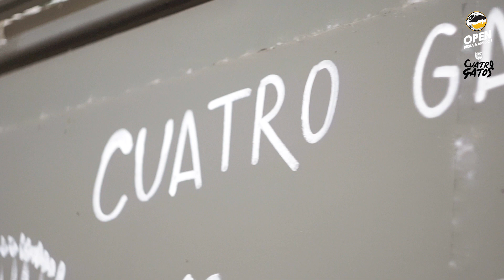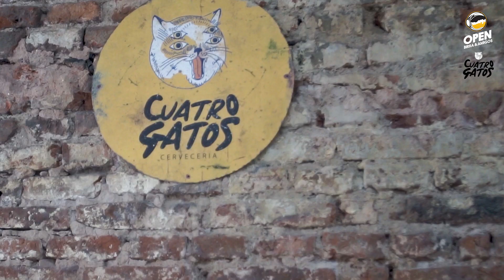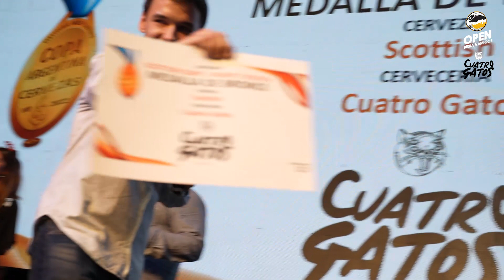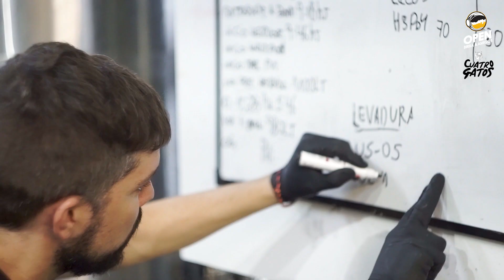CONOCÉ LA NUEVA CERVEZA COLAB CON 4 GATOS. DESCUBRIENDO EL MUNDO DE LA CERVEZA ARTESANAL ARGENTINA.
DESCUBRÍ LA HISTORIA DE LA CERVEZERÍA 4 GATOS y preparate para conocer la nueva cerveza colaborativa que hicimos con ellos.